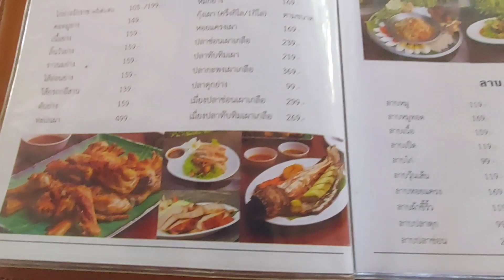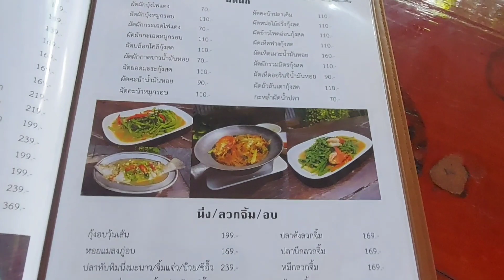ไก่ย่างจักราช อ.คลองหลวงปทุมธานีกับทีมงานกับบรรยากาศ